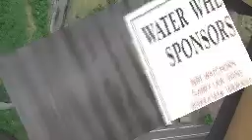NZ Nationals Woodskills 09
The 2009 National Woodskills Held in Kawerau New Zealand